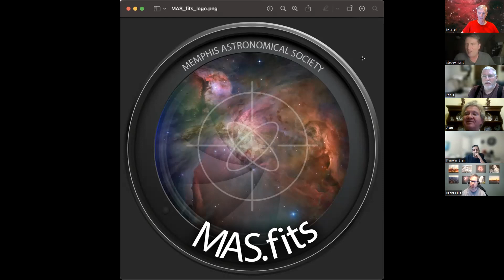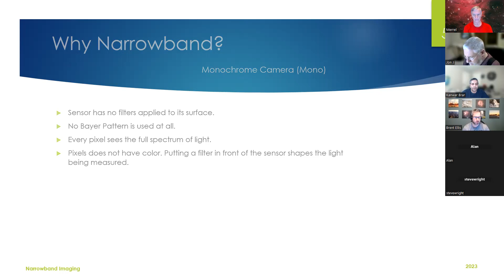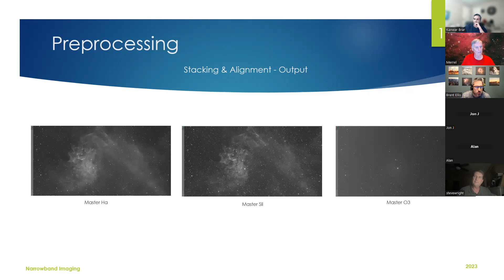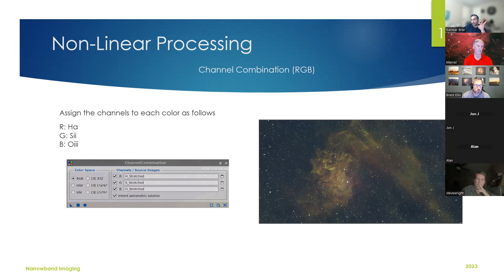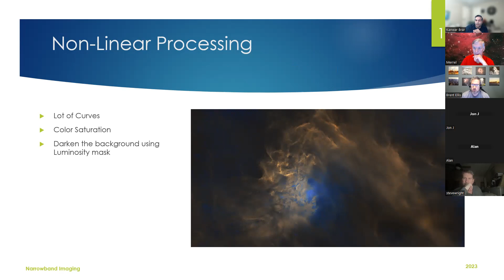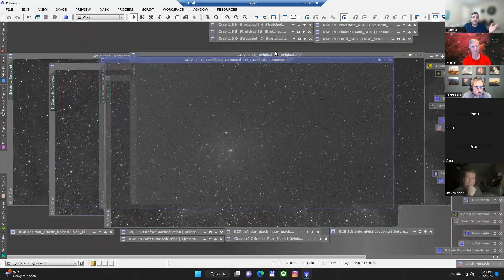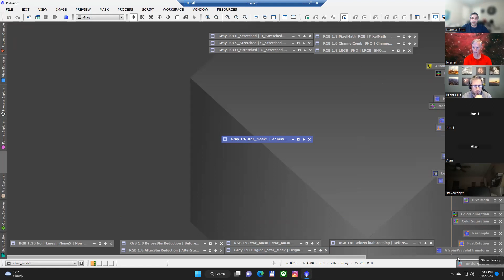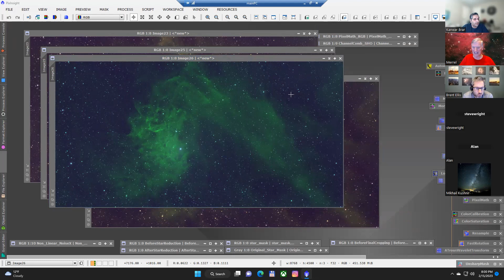MAS Astrophotography Focus Group Meeting. February 15, 2023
Monthly Meeting of the Memphis Astronomical Society (MAS) Astrophotography Focus Group.